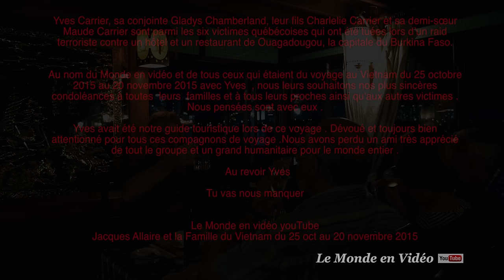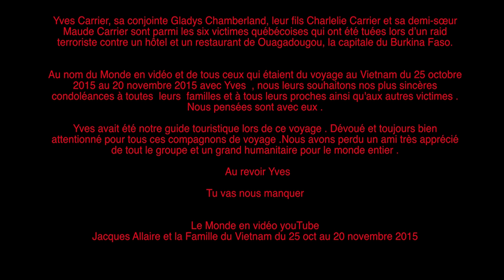Yves Carrier Je me souviens - I Remember ( 8 ans déjà le 15 janvier 2023)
Yves Carrier   Je me souviens - 8 year already on January 15, 2016
Yves a été assassiné à Ouagadougou, capital of Burkina Faso.
Yves was murdered in Ouagadougou, capital of Burkina Faso.

Ce vidéo sont des scènes filmées  et des photos du dernier voyage de Yves Carrier en tant que guide touristique pour Incursion Voyages au Vietnam . La dernière fois que j'ai vu Yves , c'était le  20 novembre  2015 .
Yves Carrier, sa conjointe Gladys Chamberland, leur fils Charlelie Carrier et sa demi-sœur Maude Carrier sont parmi les six victimes québécoises qui ont été tuées lors d’un raid terroriste contre un hôtel et un restaurant de Ouagadougou, la capitale du Burkina Faso.

Yves avait été notre guide touristique lors de ce voyage . Dévoué et toujours bien attentionné pour tous ces compagnons de voyage .Nous avons perdu un ami très apprécié de tout le groupe et un grand humanitaire pour le monde entier .

Gardons un beau souvenir de Yves , c'est ce qu'il aurait souhaité .
Au revoir Yves ,

Tu vas nous manquer,

Le Monde en vidéo youTube

Yves Carrier    I remember

This video is filmed scenes and photos from the last trip of Yves Carrier as a tourist guide for Incursion Voyages Vietnam. The last time I saw Yves was November 20, 2015.

Yves Carrier, his wife Gladys Chamberland, Carrier Charlelie their son and his half-sister Maude Carrier are among the six Québec victims who were killed in a terrorist attack against a hotel and a restaurant of Ouagadougou, capital of Burkina Faso.

Yves was our guide on this trip. Dedicated and always attentive to all those travel companions .We have lost a friend popular of the whole group and a great humanitarian for the whole world.

Keep a beautiful memory of Yves, this is what he would have wished.
Goodbye Yves,